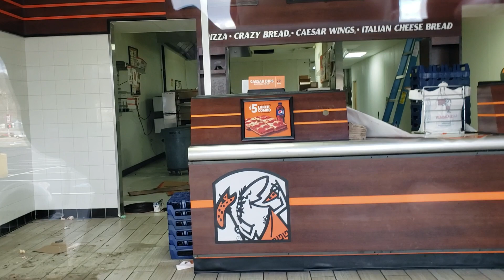Abandoned Little Ceasars Martinsville, Va